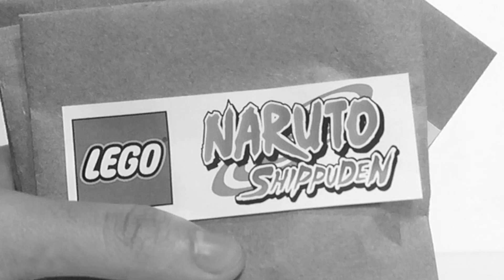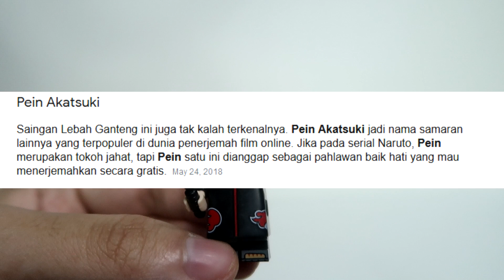GA NGERTI LAGI! DIKIRIMIN MYSTERY PACK LEGO NARUTO SHIPPUDEN! KOK ISINYA AKATSUKI SEMUA???